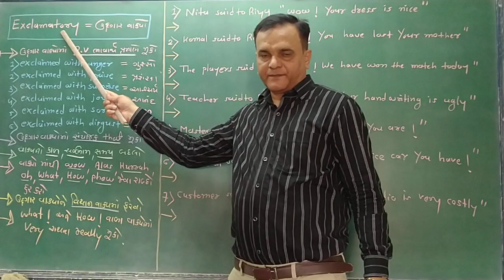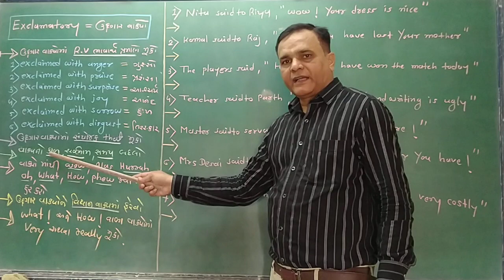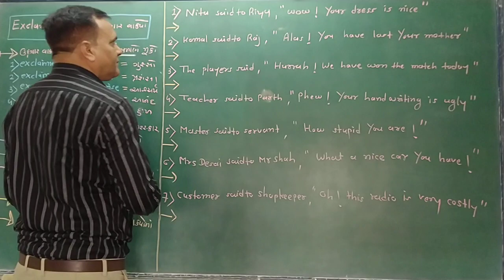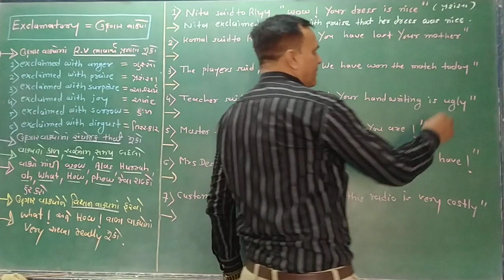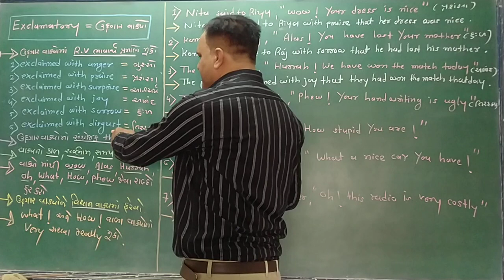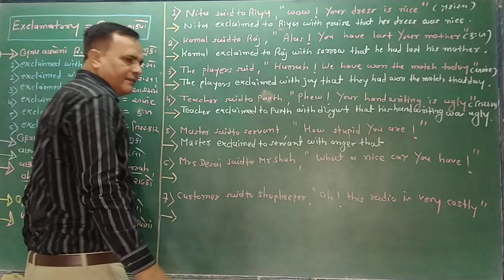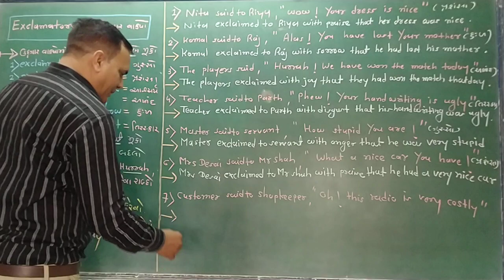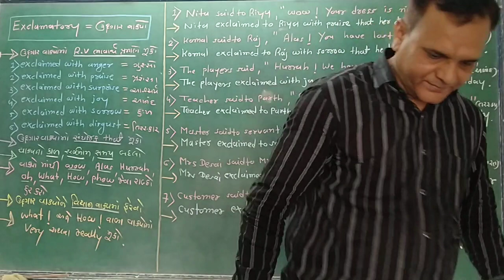Reported speech part:2